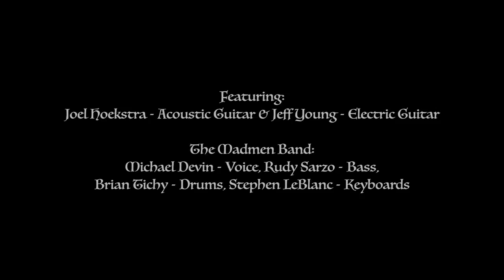"DIARY OF A MADMAN" - Randy Rhoads Guitar Solo performed by JEFF YOUNG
Featuring:
Joel Hoekstra - Acoustic Guitar & Jeff Young - Electric Guitar

The Madmen Band:
Michael Devin - Voice, Rudy Sarzo - Bass,
Brian Tichy - Drums, Stephen LeBlanc - Keyboards